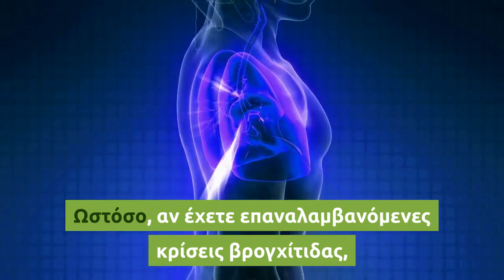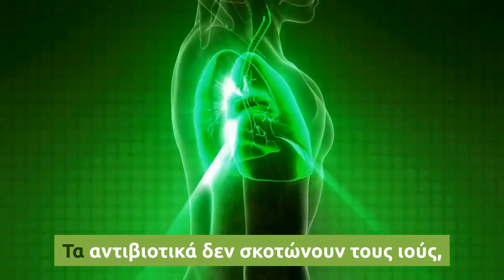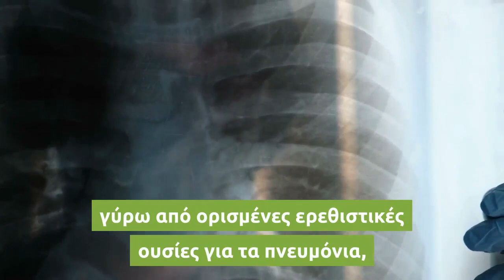Αίτια, συμπτώματα και τρόποι αντιμετώπισης της βρογχίτιδας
Βρογχίτιδα είναι η φλεγμονή της βλεννογόνου επίστρωσης του βρογχικών σωλήνων, οι οποίοι μεταφέρουν αέρα από και προς τους πνεύμονες.

Οι άνθρωποι που έχουν βρογχίτιδα συχνά έχουν πτύελα με παχύτερη βλέννα και με διαφορετικό χρώμα από το κανονικό. Ως πάθηση, η βρογχίτιδα μπορεί να είναι οξεία ή χρόνια.

Η πρώτη συχνά αναπτύσσεται μετά από ένα “δυνατό” κρυολόγημα, ή άλλη αναπνευστική λοίμωξη. Η χρόνια βρογχίτιδα είναι μια πιο σοβαρή κατάσταση και αφορά τον διαρκή ερεθισμό, ή φλεγμονή του βλεννογόνου των βρόγχων, συχνά λόγω του καπνίσματος.

Η οξεία βρογχίτιδα συνήθως βελτιώνεται μέσα σε λίγες ημέρες χωρίς μόνιμες επιπτώσεις, αν και ο ασθενής μπορεί να έχει βήχα για μερικές εβδομάδες. Ωστόσο, αν έχετε επαναλαμβανόμενες κρίσεις βρογχίτιδας, μπορεί να έχετε τη χρόνια μορφή της, η οποία απαιτεί πιο επισταμένη ιατρική φροντίδα. Η χρόνια βρογχίτιδα είναι μία από τις προϋποθέσεις για την διάγνωση της Χρόνιας Αποφρακτικής Πνευμονοπάθειας (ΧΑΠ).

Και για τους δύο τύπους βρογχίτιδας τα συμπτώματα είναι:

Βήχας
Παραγωγή βλέννας (πτύελα), που μπορεί να είναι διαυγής, λευκή, κίτρινο-γκρι, ή πρασινωπής απόχρωσης, ενώ πιο σπάνια μπορεί να έχει και αίμα
Κούραση
Δυσκολία στην αναπνοή
Ελαφρύς πυρετός και ρίγη
Δυσφορία στο στήθος
Αν έχετε οξεία βρογχίτιδα, μπορεί να έχετε επίμονο βήχα που διαρκεί για αρκετές εβδομάδες αφότου έχει υποχωρήσει η αρχική φλεγμονή. Η χρόνια βρογχίτιδα χαρακτηρίζεται από παραγωγικό βήχα (με πτύελα) που διαρκεί τουλάχιστον τρεις μήνες, με επαναλαμβανόμενες εξάρσεις επί δύο τουλάχιστον συνεχή έτη.

Αν έχετε χρόνια βρογχίτιδα, είναι πιθανό να έχετε περιόδους κατά τις οποίες τα συμπτώματα επιδεινώνονται. Σε εκείνες τις περιόδους, μπορεί εκτός από την χρόνια να εκδηλώνετε και οξεία βρογχίτιδα ταυτόχρονα.

βρογχίτιδα

Πότε πρέπει πάτε στο γιατρό

Δείτε το γιατρό σας αν ο βήχας:

Διαρκεί περισσότερο από τρεις εβδομάδες
Σας εμποδίζει να κοιμηθείτε
Συνοδεύεται από πυρετό υψηλότερο από 38°C
Παράγει αποχρωματισμένη βλέννα
Παράγει αίμα
Συνοδεύεται με συριγμό ή δυσκολία στην αναπνοή
Η οξεία βρογχίτιδα προκαλείται κατά κανόνα από ιούς και μάλιστα συνήθως τους ίδιους ιούς που προκαλούν το κρυολόγημα και τη γρίπη. Τα αντιβιοτικά δεν σκοτώνουν τους ιούς, οπότε δεν είναι αποτελεσματικά κατά της βρογχίτιδας.

Η πιο κοινή αιτία της χρόνιας βρογχίτιδας είναι το κάπνισμα. Η ατμοσφαιρική ρύπανση και η σκόνη, ή τα τοξικά αέρια στο περιβάλλον και το χώρο εργασίας, μπορούν, επίσης, να συμβάλλουν αρνητικά στην κατάσταση.

Παράγοντες κινδύνου

Παράγοντες που αυξάνουν τον κίνδυνο της βρογχίτιδας:

    Καπνός τσιγάρου: Οι άνθρωποι που είναι καπνιστές (ακόμα και παθητικοί καπνιστές) διατρέχουν υψηλότερο κίνδυνο τόσο για οξεία, όσο και για χρόνια βρογχίτιδα.

    Ασθενές ανοσοποιητικό: Αυτό μπορεί να προκύψει από μια άλλη οξεία ασθένεια που εξασθενεί τον οργανισμό (έστω και προσωρινά), όπως το κοινό κρυολόγημα, ή από μια χρόνια κατάσταση που θέτει σε γενικότερο κίνδυνο το ανοσοποιητικό σας σύστημα. Οι μεγαλύτερης ηλικίας άνθρωποι, τα βρέφη και τα μικρά παιδιά έχουν μεγαλύτερη ευπάθεια σε λοιμώξεις.

    Έκθεση σε ερεθιστικούς παράγοντες στην εργασία: Ο κίνδυνος εμφάνισης βρογχίτιδας είναι μεγαλύτερος εάν εργάζεστε γύρω από ορισμένες ερεθιστικές ουσίες για τα πνευμόνια, ή αν εκτίθεστε σε χημικές αναθυμιάσεις.

    Γαστρική παλινδρόμηση: Οι επαναλαμβανόμενες και σοβαρής έντασης καούρες μπορεί να ερεθίσουν το λαιμό σας και να σας κάνει πιο επιρρεπείς στην ανάπτυξη βρογχίτιδας.